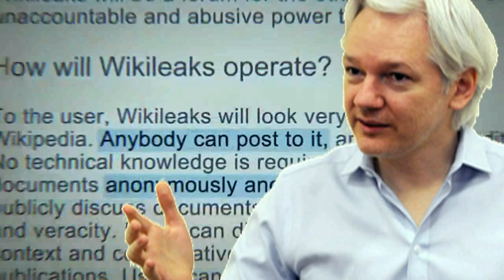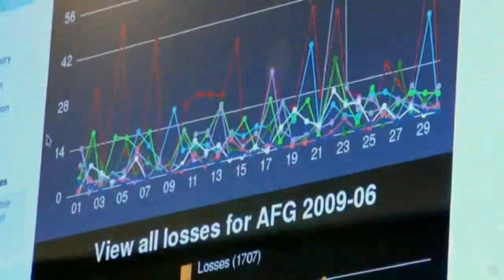RAKE: Julian Assange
Wikileaks Nosotros Robamos Secretos
We Steal Secrets The Story of WikiLeaks
Sin duda, Julian Assange, hacker australiano y fundador de WIKILEAKS, puso en jaque a todos los servicios de inteligencia de los países imperialistas. Aquí el tráiler de la Historia de Wikileaks.
Véanla.
Traduccion de Bustafilms1
The 1989 WANK worm attack on NASA computers, originally thought to threaten the Galileo spacecraft, is depicted as the work of Australian hackers, including Assange. The founding of Wikileaks in 2006 is followed by coverage of several key events: its 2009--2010 leaks about the Icelandic financial collapse, Swiss banking tax evasion, Kenyan government corruption, toxic-waste dumping, Chelsea (formerly Bradley) Manning's communications with Adrian Lamo, uploads to Wikileaks of the Iraq and Afghanistan war documents, diplomatic cables, and video, exposure to the FBI by Lamo, and the accusations of sexual assault made against Assange. Interview subjects include Julian Assange, Chelsea Manning, Heather Brooke, James Ball, Donald Bostom, Nick Davies, Mark Davis, Jason Edwards, Michael Hayden, Adrian Lamo, J. William Leonard, Gavin MacFadyen, Smári McCarthy, Iain Overton, and Vaughan Smith.
Directed by Alex Gibney - Produced by Alex Gibney Marc Shmuger Alexis Bloom
Written by Alex Gibney - Starring Julian Assange, Heather Brooke
Music by  Will Bates - Cinematography Maryse Alberti - Editing by Andy Grieve
Studio Jigsaw Productions - Global Produce - Distributed by Focus World - Release    January 21-2013
Reeditado por BustaFilms1